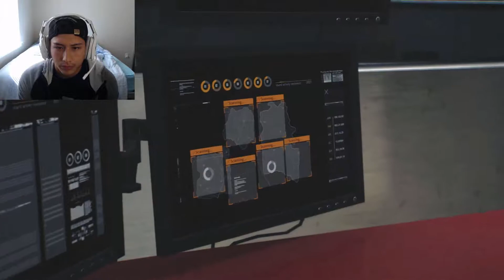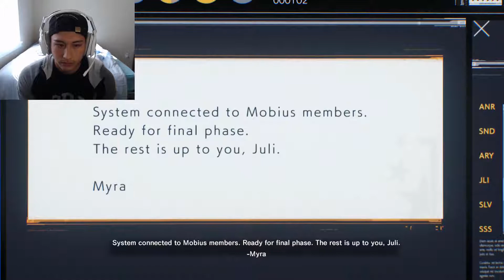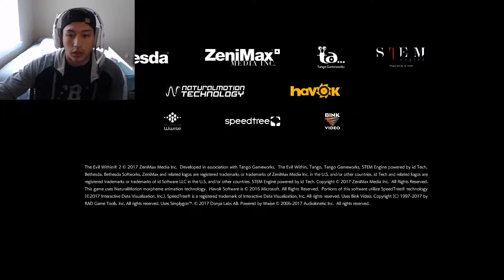The Evil Within 2 Part 38 TO THE END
Description

Twitch Livestream: jhallen1999